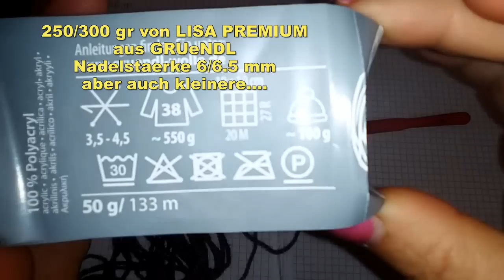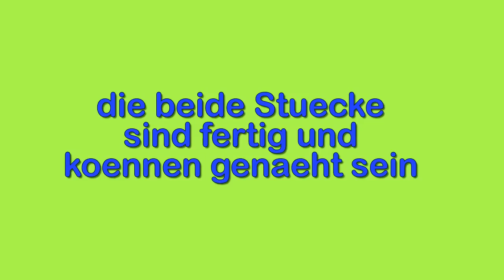EINFACHE WESTE "PRINZESSIN" ZU HÄKELN Alex Crochet DEUTSCHE ANLEITUNG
ergonomische Nadel

CLICK ON THE BELL TO RECEIVE ALL NOTIFICATIONS ABOUT NEW VIDEO TUTORIALS